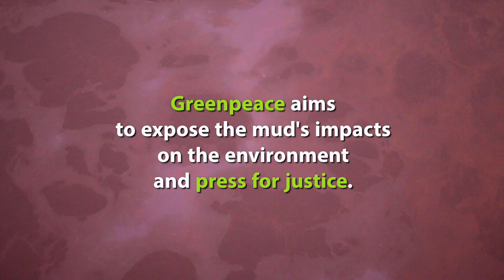Dam collapse creates environmental disaster in Brazil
On November 5, 2015, two dams holding millions of cubic meters of mining waste gave way – launching one of the worst environmental disasters in Brazilian history. Mud – full of dangerous metals – quickly overtook the nearby mining community of Mariana in Minas Gerais state. At least seventeen people were killed. Hundreds more have been displaced by the wall of sludge released in the dam collapse.